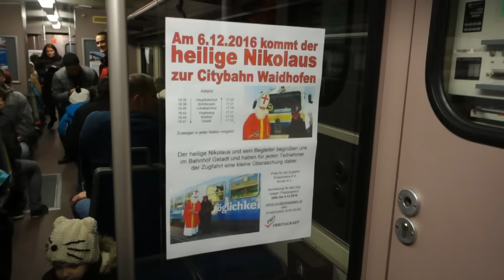Nikolozug Citybahn Waidhofen an der Ybbs 6. Dezember 2016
Sie haben gut lachen: NÖVOG Betriebsleiter Christian Hohl, Nikolaus Stadtrat Franz Sommer und Krampus Renate Wachauer bei der Nikolausfahrt der Citybahn. Die Citybahn erfährt immer größere Aufmerksamkeit, Bürgermeister Krammer hat hier dazu eine starke Präverenz erkennen lassen. Denn dies kleine Bahn hat riesige Chancen, zum Vorzeigeprojekt der Bahngeschichte Europas zu werden. Jetzt entscheidet der Landeshauptmann persönlich, ob er ein Pionier für CO2 freies Bahnfahren auch ohne Oberleitung sein will, oder ob er diese Chance an "die Salzburger"  abtritt.